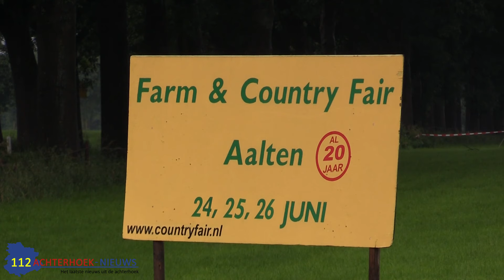Eerste dag Farm & Country Fair afgelast Aalten